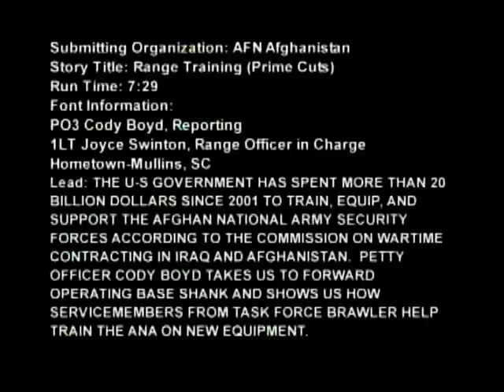Range Training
B-roll of service members of the Forward Arming and Refueling Point (FARP) and ground combat platoon of Task Force Brawler helping to train Afghan National Army soldiers on properly using the M-16 rifle. Produced by Petty Officer 3rd Class Cody Boyd. Includes soundbite from 1st Lt. Joyce Swinton, FARP Range Officer in Charge, from Mullins, S.C. For more military news,